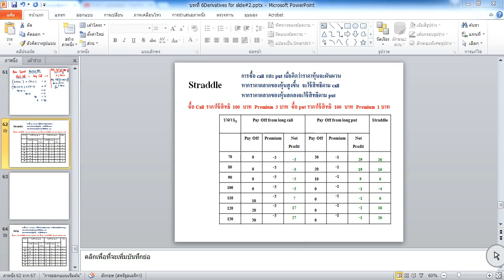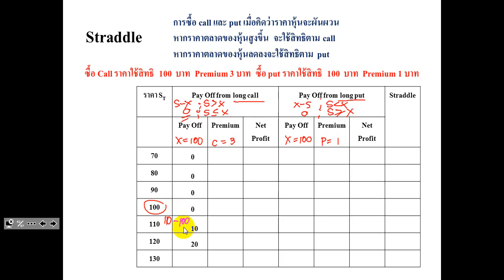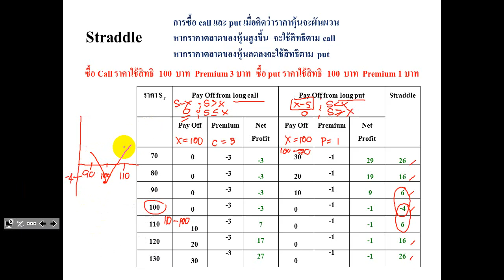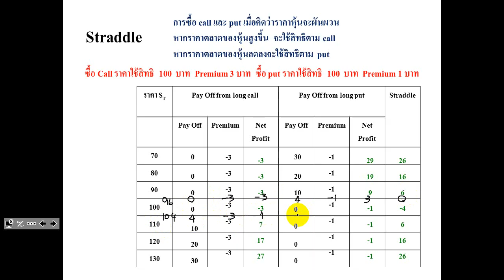ตอนที่ 7